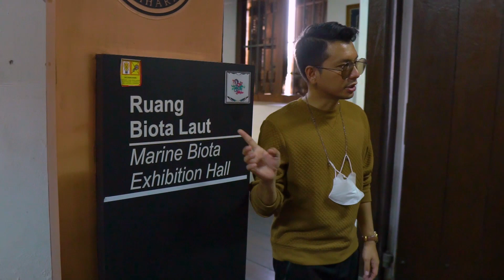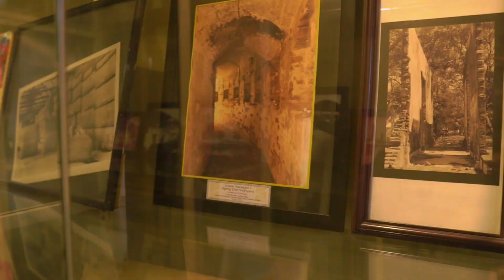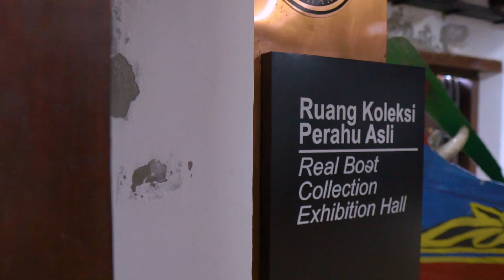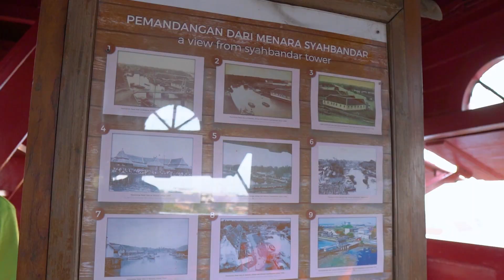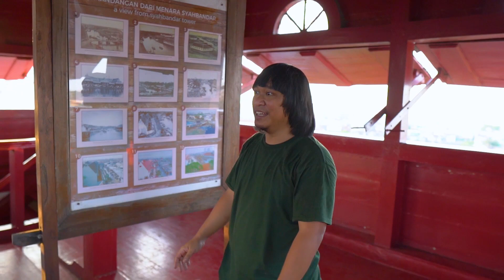TERNYATA ADA MUSEUM INSTAGRAMABLE DI JAKARTA ,, TAPI............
OM OZAY KETAKUTAN MASUK MUSEUM GELAP!!!

MAU TAU SELENGKAPNYA ???

TONTON SAMPAI HABIS GAESSSSS.

LOKASI : MUSEUM BAHARI JAKARTA UTARA